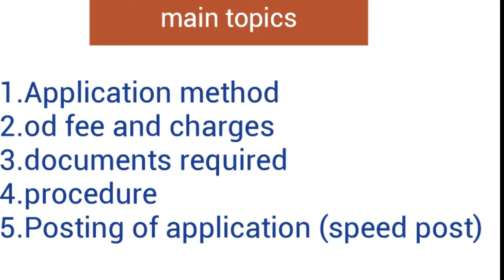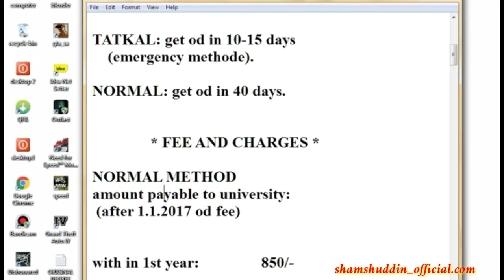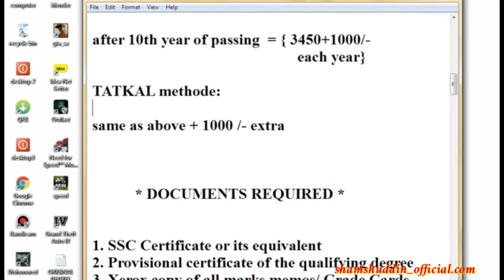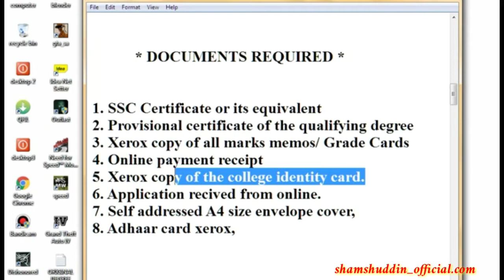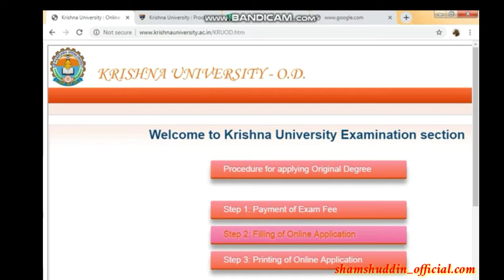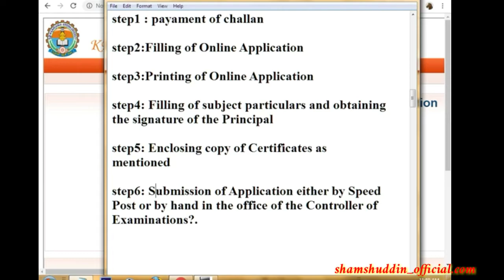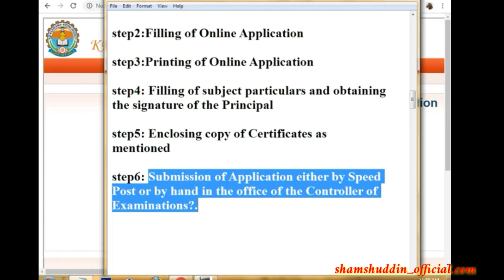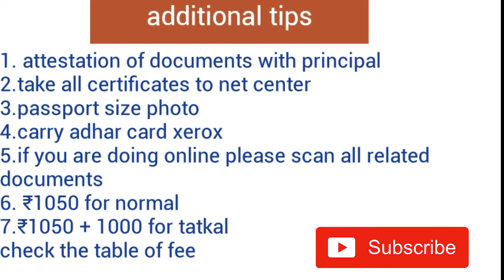Krishna university original degree procedure /od /cmm / pc/ jntuk applying shamshuddin official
Important note

After filling certificates... Plz visit your college and attest all documents with principle ,.